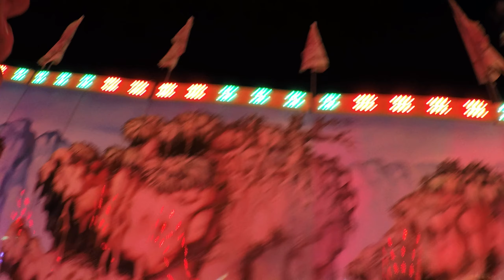Voodoo Jumper Schäfer Nürnberg NürnBärLand 2021 Onride 2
Der Voodoo Jumper von Schäfer in Nürnberg im NürnBärLand 2021

1. Bildnisse aus dem Bereiche der Zeitgeschichte;
2. Bilder, auf denen die Personen nur als Beiwerk neben einer Landschaft oder sonstigen Örtlichkeit erscheinen;
3. Bilder von Versammlungen, Aufzügen und ähnlichen Vorgängen, an denen die dargestellten Personen teilgenommen haben;
4. Bildnisse, die nicht auf Bestellung angefertigt sind, sofern die Verbreitung oder Schaustellung einem höheren Interesse der Kunst dient.